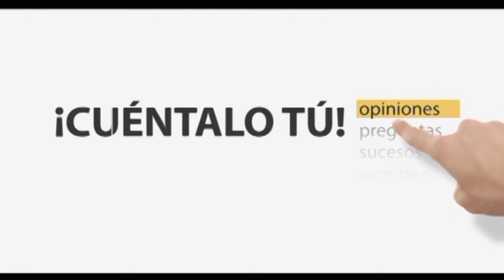Cuentalo Tú 14 08 19